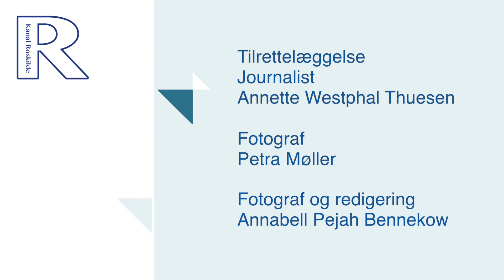2078 Portrætsalon med Mette Lorentzen og Poul Stender - 2. del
Billedkunstner Mette Lorentzen har atelier, værksted og kurser i billedkunst på Ledreborg Allé. I Kanal Roskildes portrætsalon møder billedkunsteren præst og forfatter Poul Joachim Stender og maler hans portræt, mens præsten taler om coronatid, liv, død og håb.